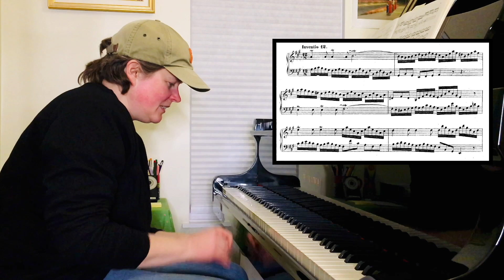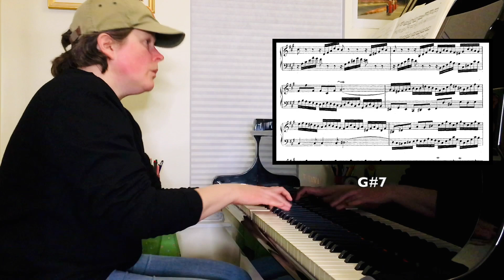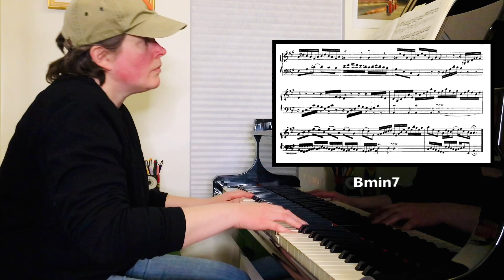Bach in the Style of Elton John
I improvised on J.S. Bach's Invention 12 in A-major, BWV 783 (ca. 1720-23) and here's what I came up with!🎹

Please note I am not a music theorist or professional composer. I am a classical pianist, with some theory knowledge, and I used it to the best of my ability to determine the chord symbols on-screen for you in this pop style rendition of Bach's Invention 12.

The photo of Elton John is from americansongwriter.com.

To purchase my arrangement of J.S. Bach's 15 Two-Part Inventions, for inverted voices, please